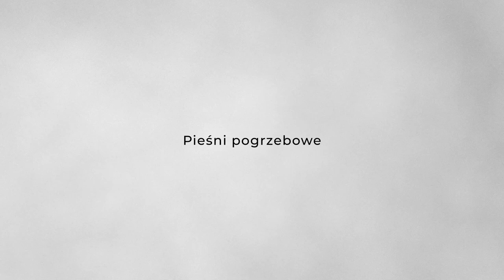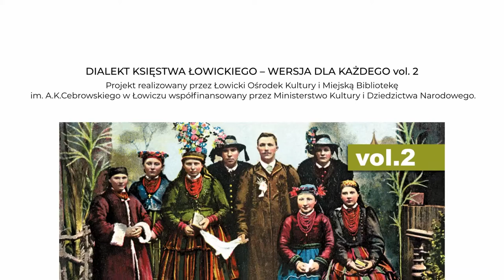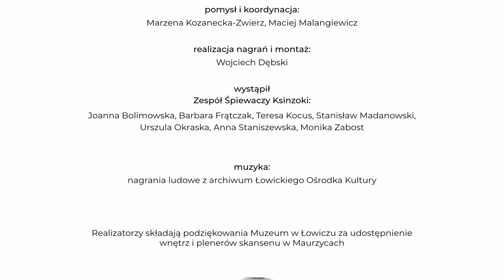6. Pieśni pogrzebowe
Pieśni pogrzebowe w wykonaniu Zespołu Śpiewaczego Ksinzoki z Łowicza. W nagraniach udział wzięli: Joanna Bolimowska, Barbara Frątczak, Teresa Kocus, Stanisław Madanowski, Urszula Okraska, Anna Staniszewska, Monika Zabost. Projekt realizowany przez Łowicki Ośrodek Kultury 2022 wg. pomysłu i koncepcji Marzeny Kozaneckiej - Zwierz i Macieja Malangiewicza. Współfinansowanie cyklu - Ministerstwo Kultury i Dziedzictwa Narodowego (program Kultura ludowa i tradycyjna)